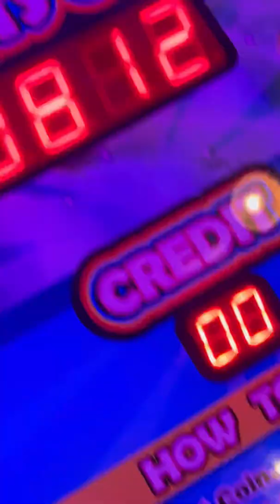I won a 99% impossible arcade game 🤯